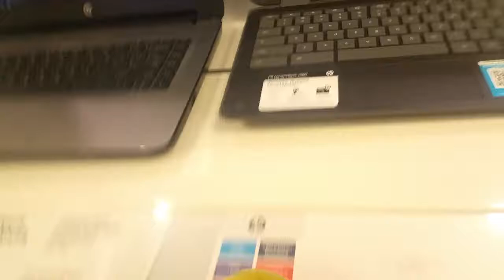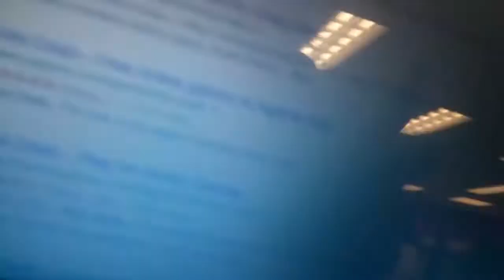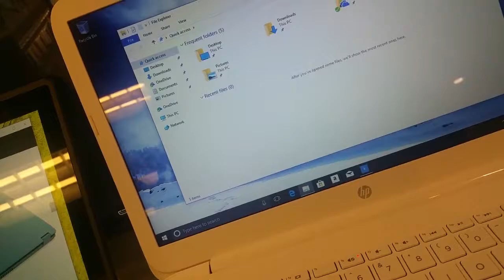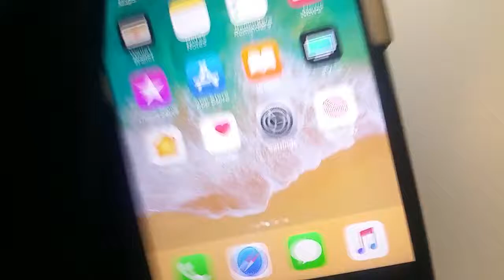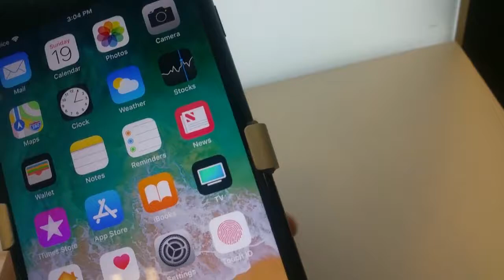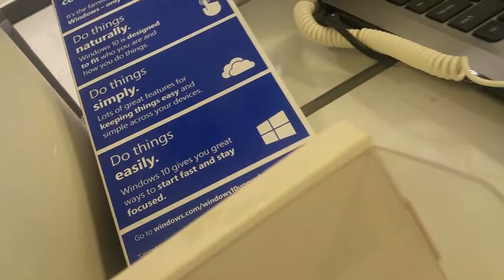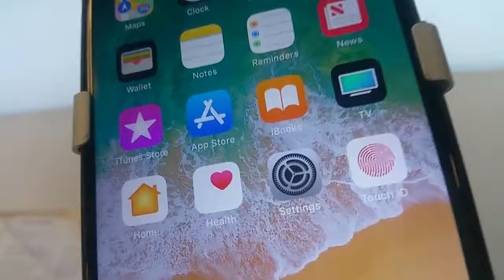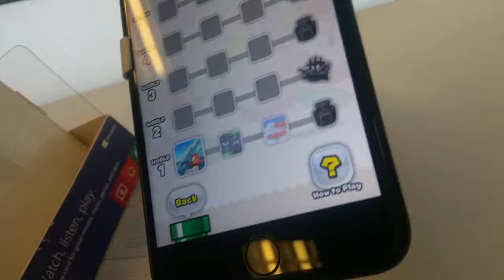Target Shop Episode 12